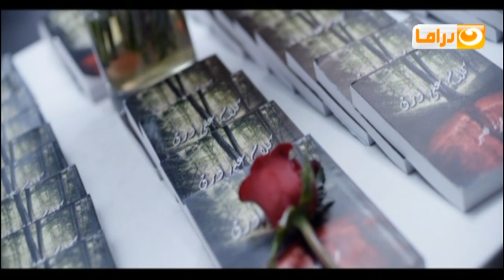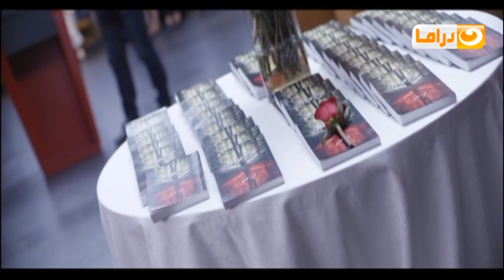Kalam Ala Waraq End Scene | مسلسل كلام على ورق - مشهد النهاية - قتل حمزة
تدور احداث المسلسل حول جريمة قتل تتم فى ظروف غامضة قى العاصمة اللبنانية بيروت , ويتم أتهام احد رجال الأعمال المصريين المتواجدين فى بيروت بإرتكاب تلك الجريمة وتستمر أحداث المسلسل فى أطار من الغموض والتشويق حتى الكشف عن هوية القاتل الحقيقى بنهاية أحداث المسلسل,

المسلسل بطولة
هيفاء وهبي
ماجد المصرى
أحمد زاهر
روجينا
حسين الإمام
إخراج: إبراهيم فخر
تأليف: حسان دهشان